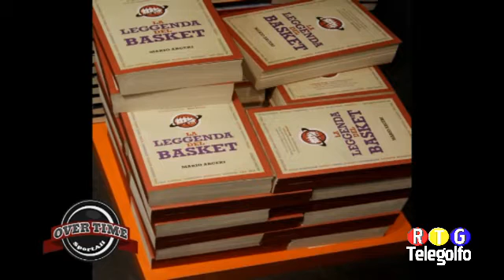26 01 16 Overtme SportAll